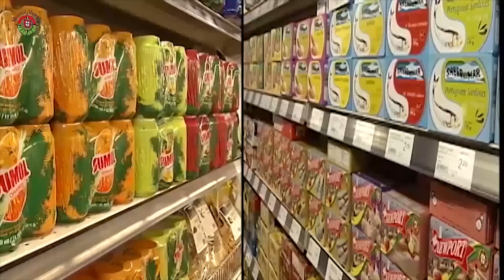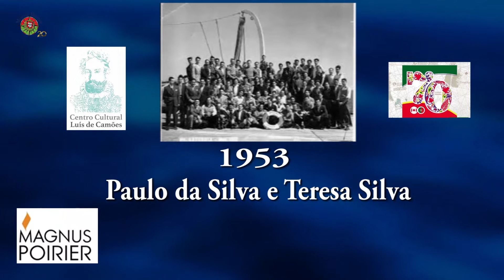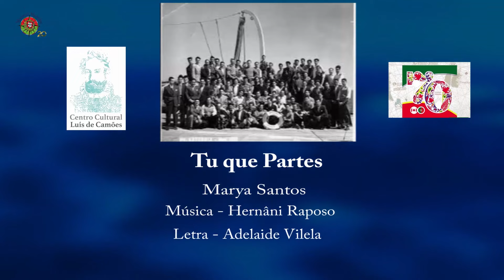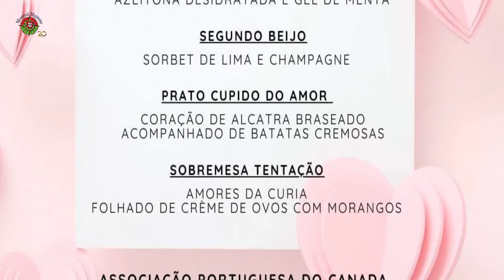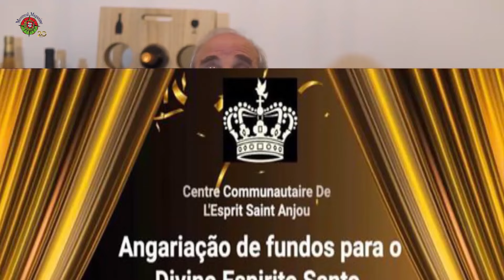Montreal Magazine - 8 de Fevereiro de 2024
No programa de hoje, 5º Episódio da Série "Ontem, Hoje e Amanhã", no Âmbito dos 70 Anos da Diáspora Portuguesa no Canadá, com Paulo da Silva e sua Esposa, Teresa Silva.